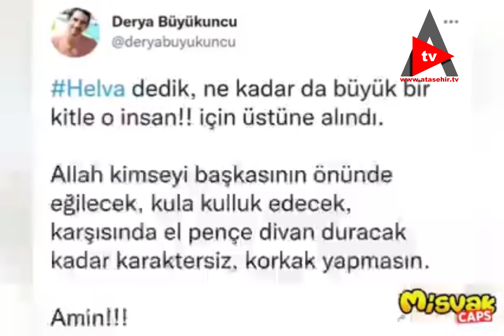DERYA BÜYÜKUNCUYU YAKINDAN TANIYALIM.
Cumhurbaşkan Erdogan için helva paylaşımı yapan
Derya Büyükuncu'yu yakindan taniyalim.
Devletin sağladığı  onbinlerce dolari inkar ediyor ve yalanı ortaya çıkıyor.